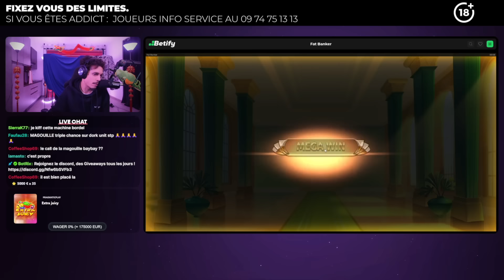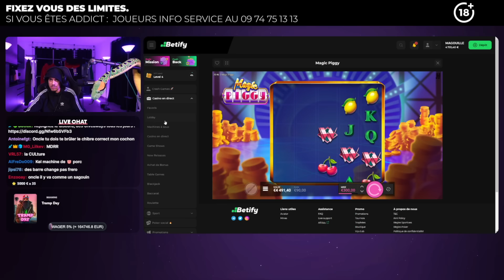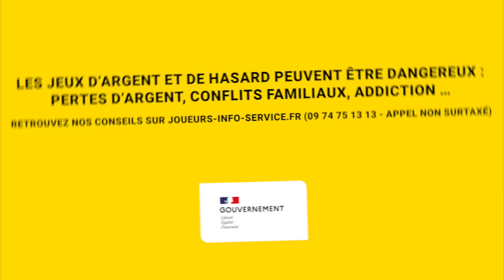BEST OF SLOTS #55 - JE DEVIENS MILLIONNAIRE ?💰🎰